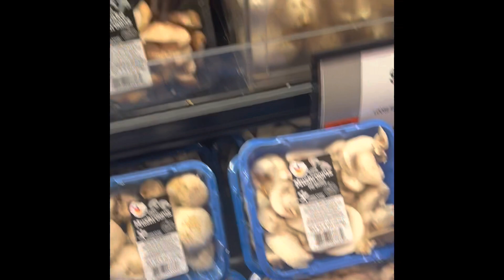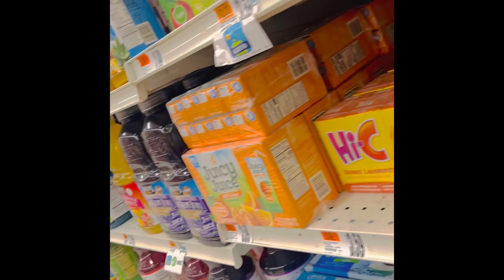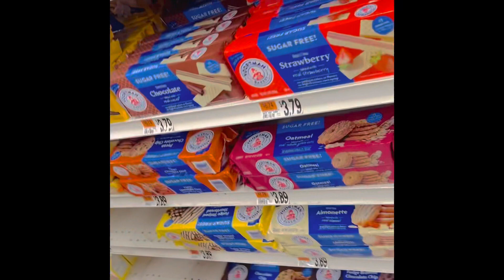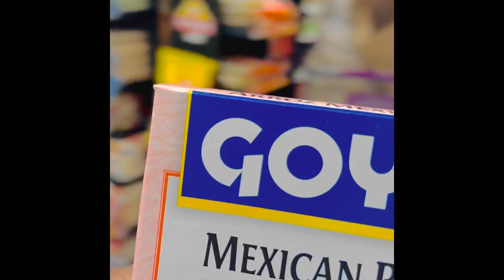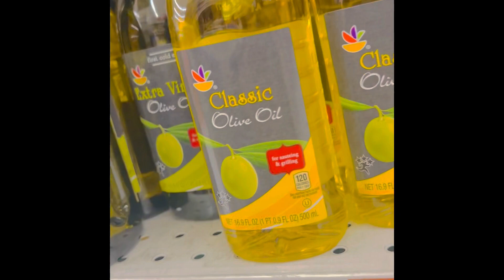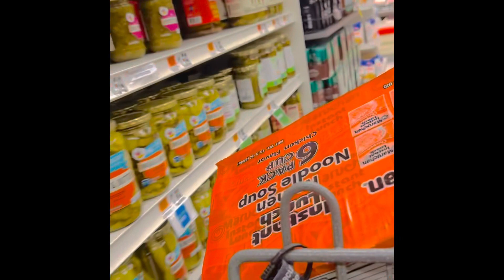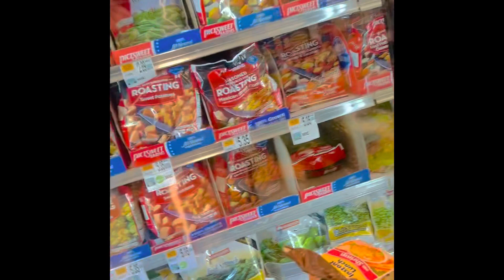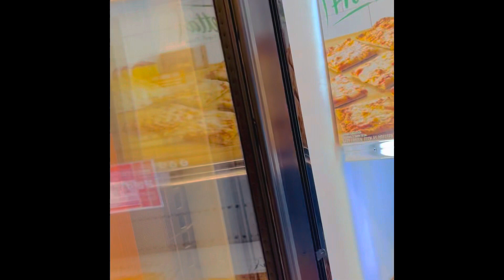I UPLOADED AN OLD VIDEO.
Just a little humor. Hello everyone.